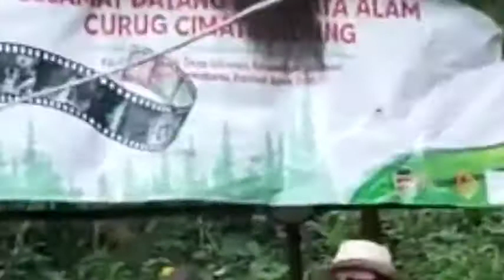CURUG CIMATA INDUNG SUKASARI // Surga Tersembunyi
curug cimata indung yang berlokasi Kp. Cisaat rt/rw 012/006Sukasari, Sukasari, Kabupaten Purwakarta, Jawa Barat 41116